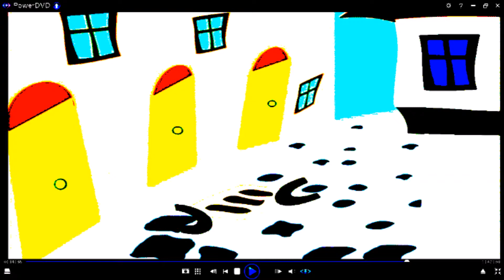17 46 Zoo Lane